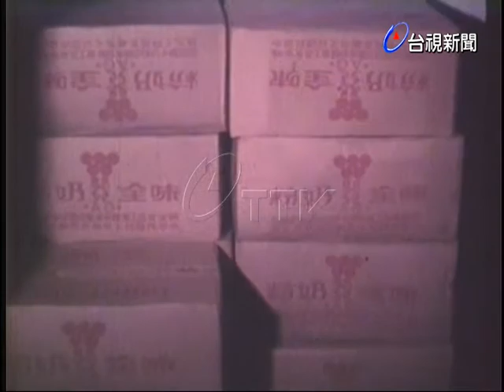高雄商人囤積貨物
(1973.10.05)高雄商人囤積貨物